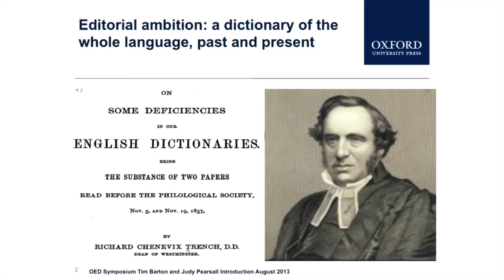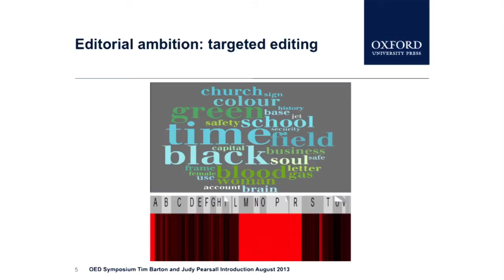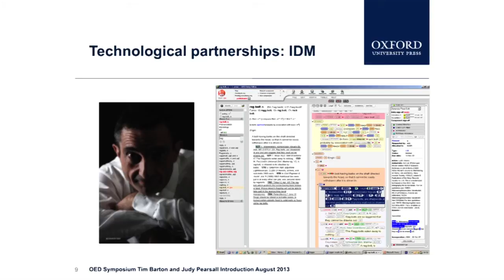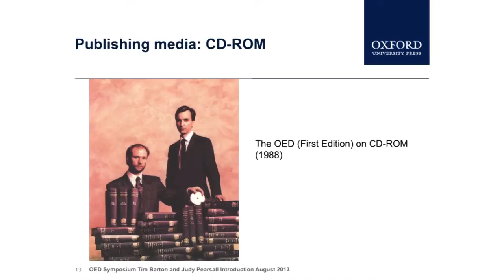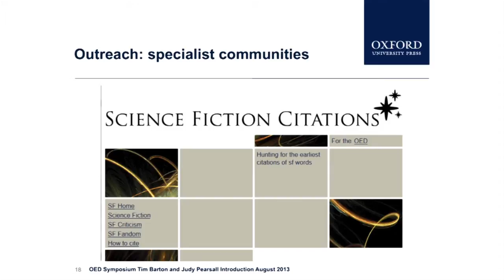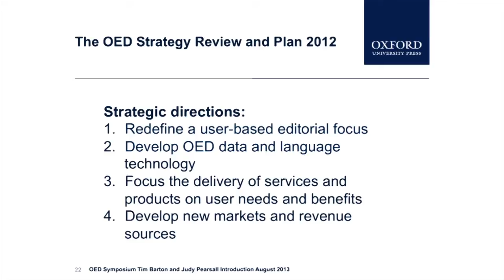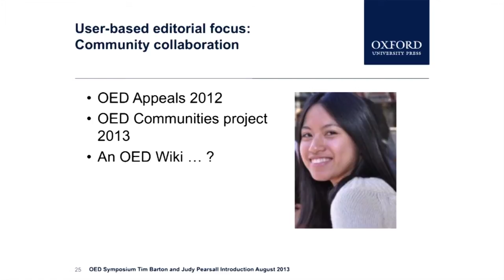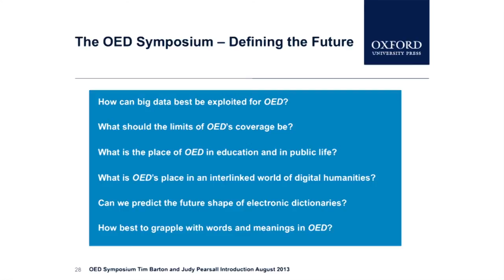OED Symposium 2013: Welcome and opening remarks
The OED Symposium was a one-day event held at the Randolph Hotel in Oxford on 1 August 2013. Approximately fifty delegates, all leading international specialists in their fields, discussed future plans and possibilities for the Oxford English Dictionary.